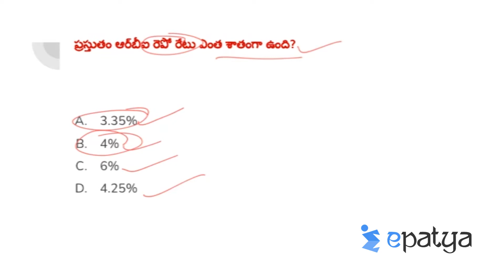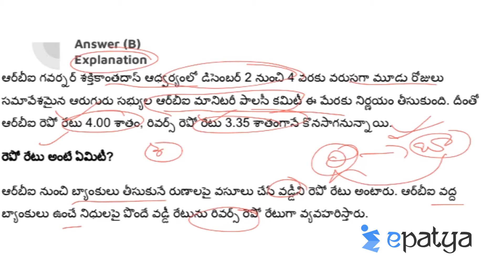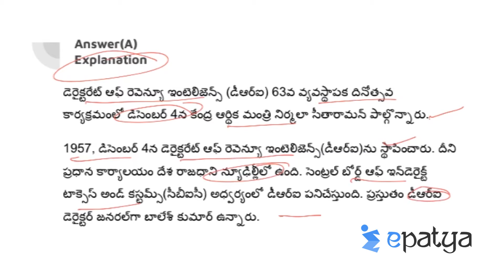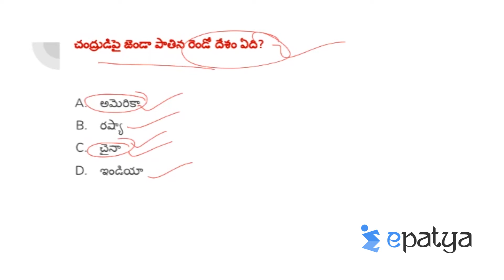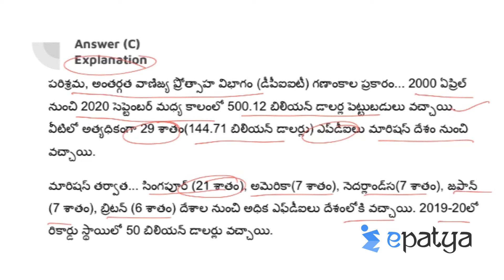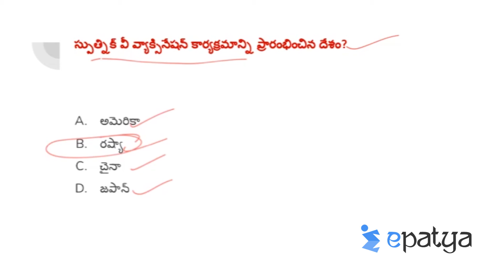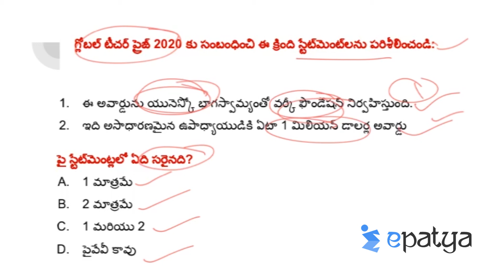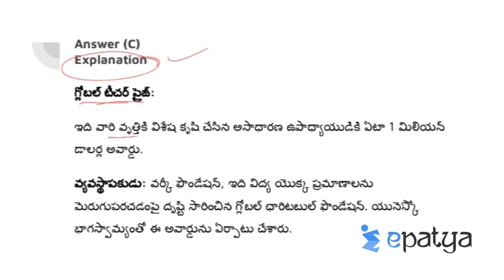5th December, 2020 | Current Affairs & GK (కరెంట్ అఫైర్స్ & జీకే) RRB (NTPC, Group-D), APPSC, TSPSC)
Epatya is India's No.1 app for preparation of various competitive exams like UPSC, SSC CGL, SSC CHSL, RRB, APPSC, TSPSC, KAS, NRA CET etc. We have Unlimited Questions  for Practice and it's one stop solution for all competitive exams.